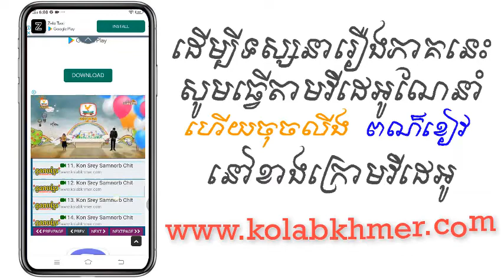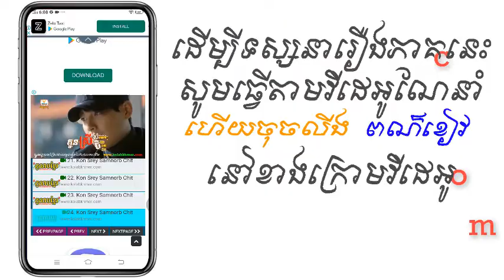(ភូមិខ្មែរ-Phumikhmer) Songkream Sne Moha Choa | សង្រ្គាមស្នេហ៍មហាចោរ ភាគទី 17-21